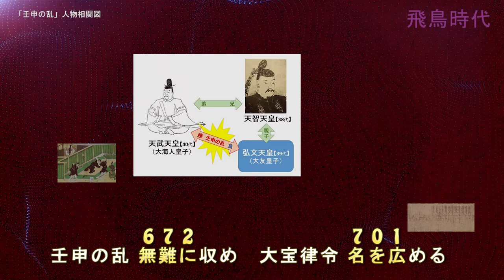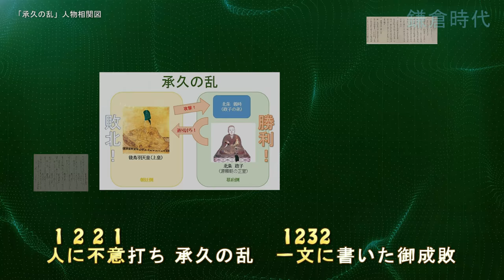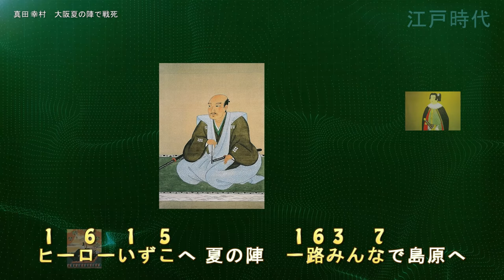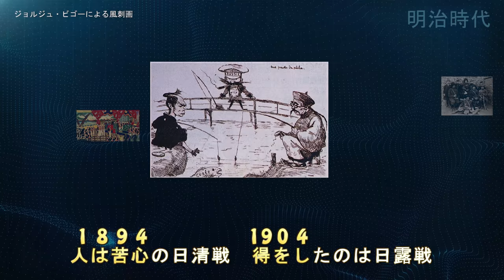【勉強がはかどる音楽：日本史】 2.6億倍速で見る日本の歴史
これ一曲で日本史の重要年号と出来事はだいたいオッケー(^-^)
勉強する時の作業用BGMとしてもどうぞ！

2.6億倍速でみる日本の歴史
歌詞 ： なるべく有名な語呂合わせを使いましたが、語数の都合でかなり変えています
作曲／演奏 ： Kota Iwatsuki

◆出てくる年号に起こった出来事◆
歌詞は覚えやすさを優先しているため、各年号の出来事に関しては以下でご確認ください。

弥生時代
57年 漢の光武帝から倭の奴国王に金印が与えられる。
239年 卑弥呼は魏荷を使い送り、親魏倭王の称号を得る。

古墳時代
350年 大和朝廷が国内をほぼ統一する。

飛鳥時代
593年 厩戸皇子（聖徳太子）が推古天皇の摂政となる。
603年 冠位十二階が制定される。
604年 十七条憲法が制定される。
607年 小野妹子が遣隋使として隋に派遣される。
646年 大化の改新。中大兄皇子（天智天皇）と中臣鎌足（藤原鎌足）が蘇我氏を滅ぼす。
672年 壬申の乱。この後、大海人皇子が天武天皇となる。
701年 大宝律令が制定される。

奈良時代
710年 元明天皇が平城京に都を移す。
743年 墾田永年私財法が発布される。

平安時代
794年 桓武天皇が平安京に都を移す。
894年 遣唐使が廃止される。
1016年 藤原道長が摂政になる。
1086年 白河上皇よる院政が始まる。
1156年 保元の乱が起こる。
1159年 平治の乱が起こる。
1167年 平清盛が太政大臣となる。
1185年 壇ノ浦の戦いが起こる。

鎌倉時代
1185年  源頼朝による鎌倉幕府が始まる。
1205年 新古今和歌集が成立する。
1221年 承久の乱が起こる。
1232年 御成敗式目が制定される。
1274年 元寇 文永の役が起こる。
1281年 元寇 弘安の役が起こる。
1297年 永仁の徳政令が発布される。
1333年 鎌倉幕府が滅亡する。
1334年 後醍醐天皇が建武の親政を始める。

室町時代
1338年 足利尊氏が征夷大将軍になり、室町幕府が始まる。
1392年 三代目将軍 足利義満が南北朝を合一する。
1404年 勘合貿易が始まる。
1467年 応仁の乱が起こる。
1573年 室町幕府が滅びる。

1582年 本能寺の変　織田信長が明智光秀に裏切られ、本能寺にて自害する。
1585年 豊臣秀吉が関白になる。
1600年 関が原の合戦が起こる。

江戸時代
1603年 徳川家康が征夷大将軍となり、江戸幕府が始まる。
1615年 大阪 夏の陣が起こる。
1637年 島原の乱が起こる。
1639年 鎖国が始まる。
1641年 オランダ商船を長崎の出島に移し、鎖国が完成する。
1716年 八代将軍 徳川吉宗が享保の改革を始める。
1772年 田沼意次が老中になる。
1787年 老中 松平定信が寛政の改革を始める。
1841年 老中 水野忠邦が天保の改革を始める。
1853年 アメリカ海軍の司令官 マシュー・ペリーが来航する。
1859年 大老 井伊直弼が安政の大獄を行う。
1860年 井伊直弼が桜田門外の変で暗殺される。
1864年 下関戦争が起こる。
1866年 薩長同盟が結ばれる。
1867年 十五代将軍 徳川慶喜により、大政奉還が行われる。

明治時代
1868年 明治維新が起こる。
1877年 西南戦争が起こる。
1885年 内閣制度が発足する。
1889年 大日本帝国憲法が発布される。
1894年 日清戦争が起こる。
1904年 日露戦争が起こる。

大正時代
1914年 第一次世界大戦が起こる。
1918年 原敬内閣が発足する。

昭和時代
1932年 五・一五事件で犬養毅首相が暗殺される。
1936年 二・二六事件が起こる。
1941年 日本がハワイの真珠湾を攻撃し、太平洋戦争が始まる。
1945年 第二次世界大戦に敗戦する。

【おすすめ学習動画】
◆ＴＶとかほとんど観ないので疎いのですが、この方たち有名なんでしょうか。
広告で見つけて同じ歴史ネタだと思観てみたら、面白かったのでシェアします。
ラップも笑えるけどダンスが凄く上手い。もともとプロダンサーなんでしょうね。

「千利休」 踊る授業シリーズ 【踊ってみたんすけれども】 エグスプロージョン

「本能寺の変」 踊る授業シリーズ 【踊ってみたんすけれども】 エグスプロージョン

「島原の乱」 踊る授業シリーズ 【踊ってみたんすけれども】 エグスプロージョン

「次の映像」で上がってきたので、観てみたら面白かったのでシェアします。